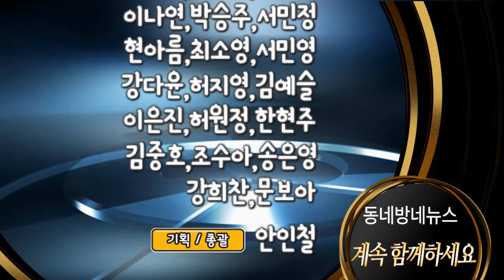성북구, “아동수당 잊지 말고 신청하세요” by 동네방네뉴스 김지연 아나운서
서울 성북구(구청장 김영배)가 오는 9월 시행되는 아동수당 지급을 위해 만 6세 미만(0~71개월) 아동을 양육하고 있는 가정을 대상으로 20일부터 사전신청을 받고 있다.

아동수당 제도는 자녀 양육의 경제적 부담을 경감하기 위해 0~71개월 아동 (2012년 10월1일 이후 출생자부터 신청가능)을 양육하는 가정에 아동별 월 10만원을 지원하는 제도다.

지급 기준은 소득, 부동산, 예금 등을 환산한 소득인정액이 선정기준액 이하인 가구, 즉 ▲3인 가구 월 1,170만원 ▲4인 가구 월 1,436만원 ▲5인 가구 월 1,702만원 ▲6인 가구 월 1,968만원 이하인 가구가 대상자로 결정된다.

아동수당은 기존 보육료나 유아학비 지원, 가정양육수당 지원여부와 상관없이 혜택을 받을 수 있으며 이를 위해선 별도의 신청이 필요하다.

보호자나 대리인 등이 아동의 주민등록상 주소지 동주민센터로 방문신청하거나 복지로 사이트 또는 모바일 앱을 통한 온라인으로도 신청할 수 있다. 단, 온라인 신청은 보호자가 부모인 경우에만 가능하므로 유의해야 한다.

특히, 신청 집중으로 인한 불편을 예방하기 위해 연령별 권장접수 및 분산접수 기간이 있으므로 참고해야 한다. ▲0 ~ 1세는 6월 20일부터 25일, ▲2~3세는 6월 26일부터 30일, ▲4~5세는 7월 1일부터 5일까지, ▲ 7월 6일부터는 전 연령 신청 가능하다.

아동수당은 매월 25일 보호자 또는 아동명의 계좌로 입금되며 첫 지급 월인 9월은 추석연휴로 인해 21일에 입금될 예정이다.

한편, 성북구는 기존 보육료 지원 정책과의 혼선을 막고 신청 집중으로 인한 아동수당 신청자의 불편을 예방하기 위해 지난 12일 각 가정에 우편으로 안내문을 발송하여 새로 시행되는 아동수당 제도 및 연령별 권장접수 기간을 별도로 안내한 바 있다.

오수이 여성가족과 출산다문화지원팀장은 “아동수당은 아동 양육에 따른 경제적 부담을 줄이고 건강한 성장환경을 조성함으로써 아동의 기본적 권리와 복지를 향상시키기 위해 시행되는 것.”이라면서 “성북구는 18,300여명이 신청 대상이며 기타 양육수당과 별개로 지급되므로 연령별 권장 신청기간을 참고하셔서 빠짐없이 신청하시기를 바란다.”고 밝혔다.

사진제공 : 성북구청

음성지원 :  아나운서 김지연